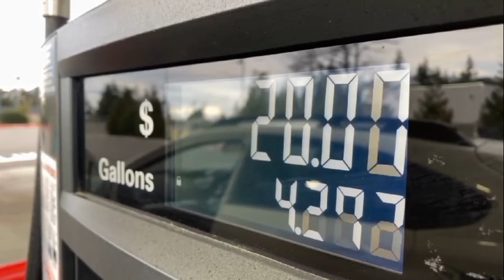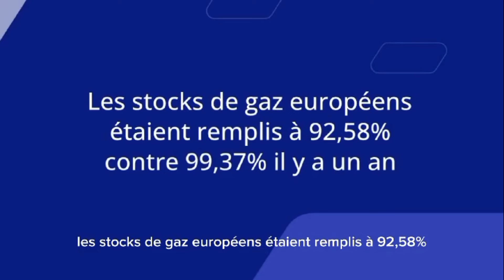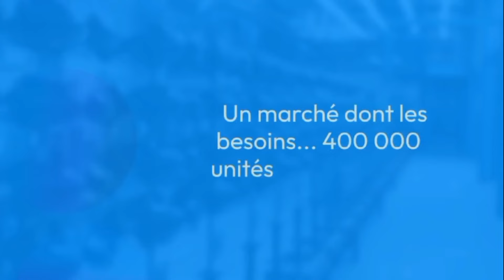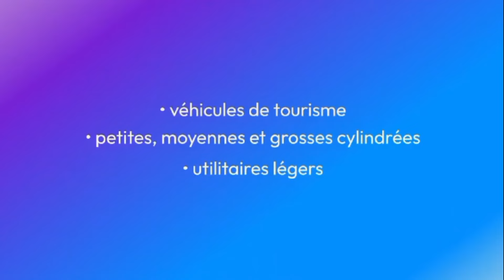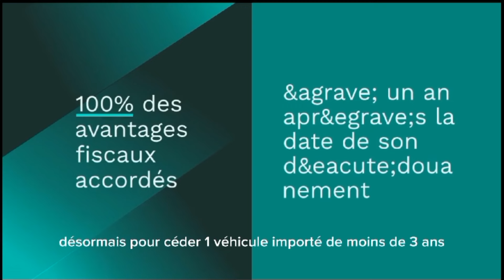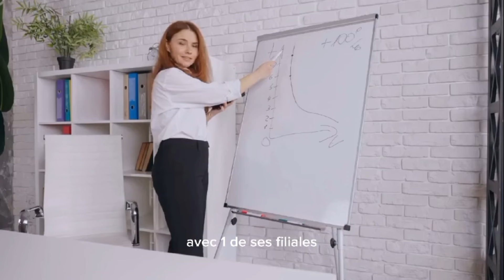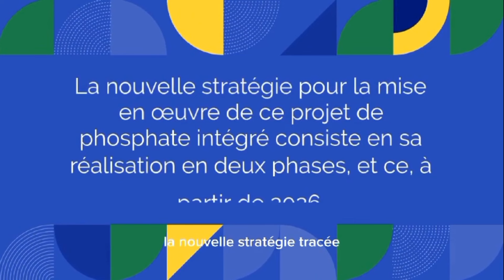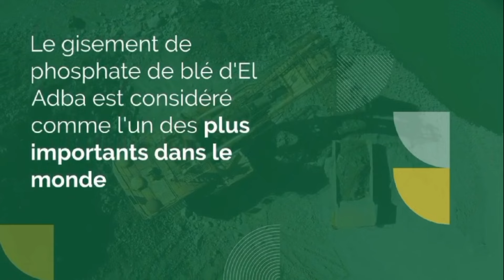Sonatrach et Sonarem à la barre : Un tournant pour le phosphate algérien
Sujet 1 : Crise énergétique : Les prix du gaz en Europe explosent en 2024 !

En 2024, les prix du gaz naturel en Europe atteignent des sommets historiques. Quelles en sont les causes principales ? Quels impacts pour les ménages et les entreprises ? Découvrez dans cette vidéo les enjeux de cette flambée des prix et les perspectives pour l’avenir énergétique du continent.
Sujet 2 : Industrie automobile : Vers une révolution stratégique en 2024
Face aux défis économiques et environnementaux, le secteur automobile prépare une relance audacieuse en 2024. Découvrez les nouvelles approches envisagées pour redynamiser cette industrie essentielle et répondre aux attentes des consommateurs.

Sujet 3 : Phosphate intégré : L’Algérie prend les devants sans la Chine
Description :
L’Algérie lance son projet de phosphate intégré avec Sonatrach et Sonarem, sans attendre l’intervention des partenaires chinois. Quelles sont les ambitions de ce projet stratégique pour l’économie nationale ? Découvrez tous les détails dans cette vidéo.